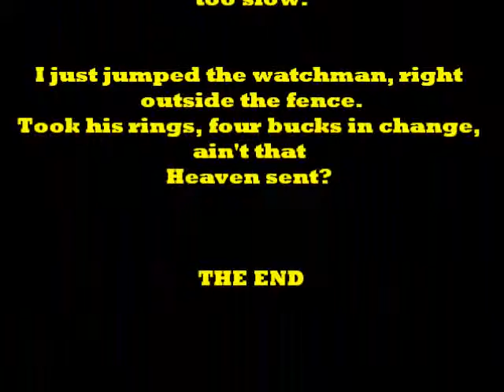z nigel and his sisters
The MOST AMAZING CAT WRESTLING movie ever produced